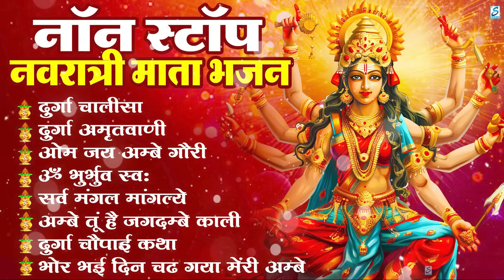Navratri Bhakti Song 2024 🙏Mata Bhajan🌹Durga Mata Rani Ke Bhajan 👌नवरात्रि स्पॆशल गीत Mata Bhajan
"नवरात्रि स्पॆशल"
"दुर्गा मां"
"Durga mantra"
"Durga songs"
"Navratri non stop Garba"
"Navratri Songs"
"morning bhajan"
"bhakti bhajan"
"भक्ति गाने"
"Navratri Garba"
"Garba"
"Durga Bhavani songs"
"देवी मां"
"Devi maa"